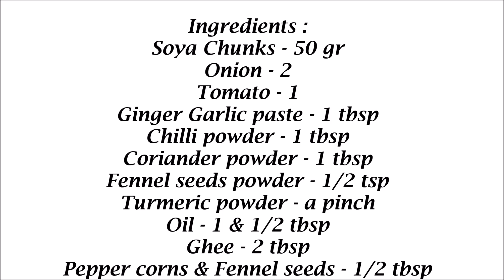Soya Chunks Dry Roast Recipe - Soya Dry Fry Recipe - Meal Maker Fry Recipe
This video takes you through the process of preparing Soya chunks Dry Roast Recipe / Meal Maker Fry Recipe in Tamil -  Soya Dry Fry Recipe - Soya Chunks Recipe